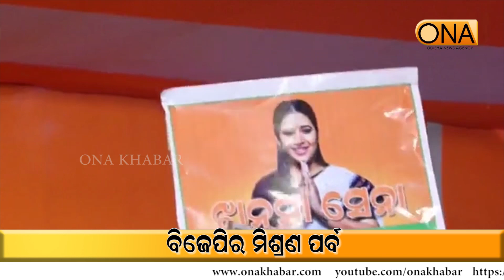BJP Merger Festival || ONA KHABAR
BJP Merger Festival
About Channel:
ଚ୍ୟାନେଲ୍ ବିଷୟରେ.